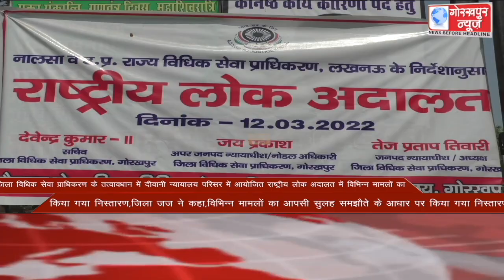GORAKHPUR NEWS Headlines 12-03-2022